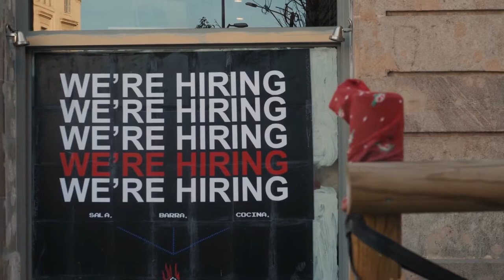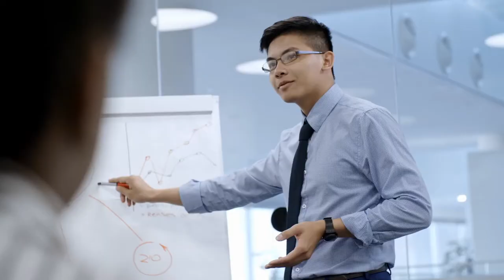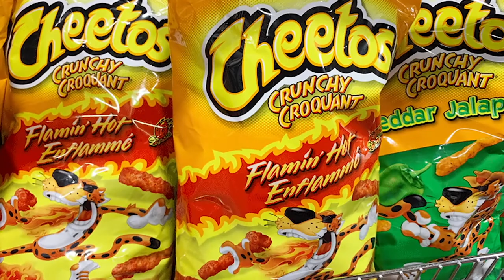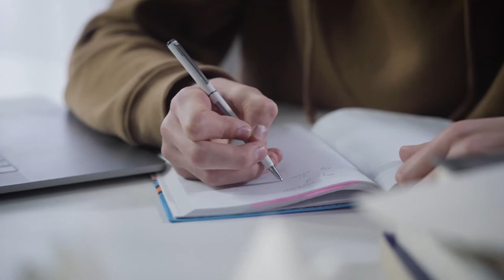Who Is Flaming Hot Cheetos Inventor? Richard Montanez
Most of us can recall going to the supermarket and seeing a bag of Flamin' Hot Cheetos on the shelf. But many people may be unaware of how the entrepreneur behind the hot cheese-flavored snack brand came up with the idea and achieved success.

Richard Montanez used to pick grapes with his family while growing up in a migrant farm laborers camp in Southern California during the 1960s.

The Man Who Invented Flamin' Hot Cheetos - Richard Montanez is truly a success story. From rags to riches story, an inspiring story that shows how to become rich no matter your background.

There is a lot of controversies around who invented Flamin hot Cheetos and who created flaming hot, however, Richard Montanez's story is the most sound one. Flamin Hot CEO has not confirmed or denied the story.

Richard Montanez is planning on doing a movie of flamin hot origin story documentary with Eva Longoria as the producer and director.

How A Janitor Making $3/Hr Created The Multi-Billion Dollar “Hot Cheetos” Empire